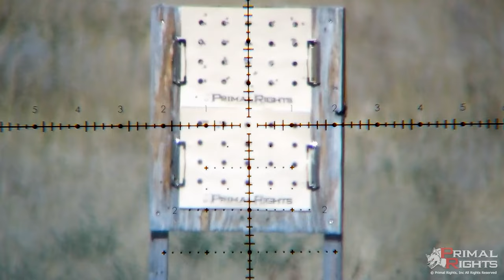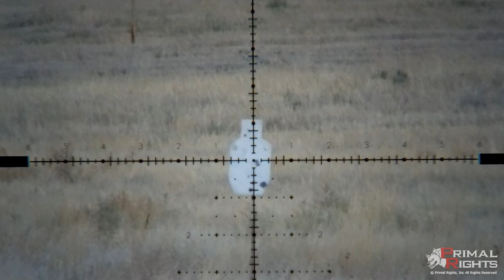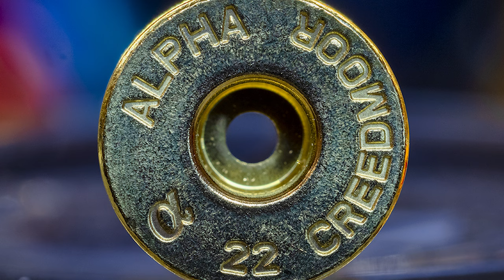SCR 22 Creedmoor Load Development Complete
Did a load workup with this Stratton Custom Rifles 22 Creedmoor. Is your rifle shooting as good as this one?